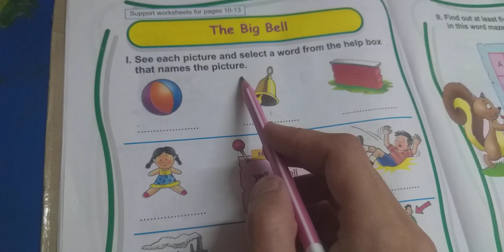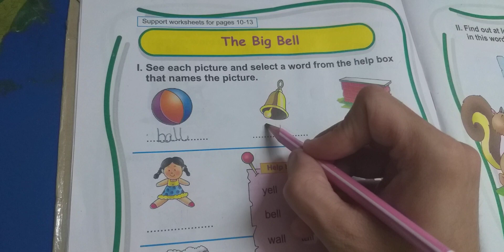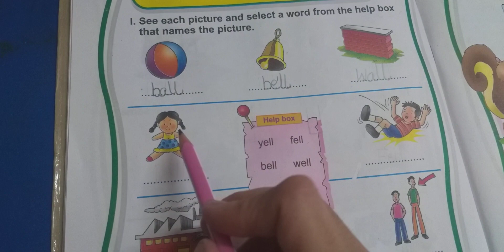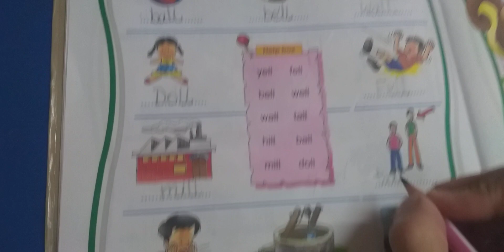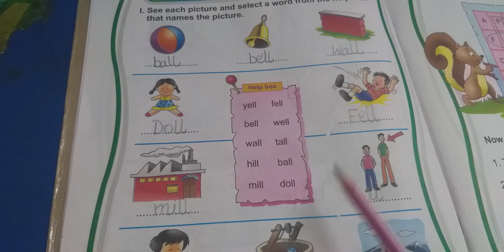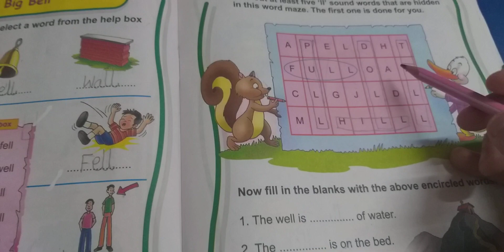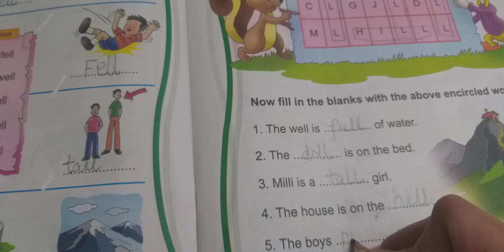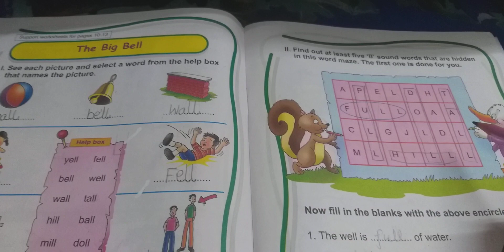Class-1 📘 ENGLISH PRACTICE BOOK ,PAGES-12, 13 (related to chapter - Big Bell)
# easy Study for beginners
pages 12,13
big bell

Do watch my PREVIOUS chapters videos and PLAYLISTS on my